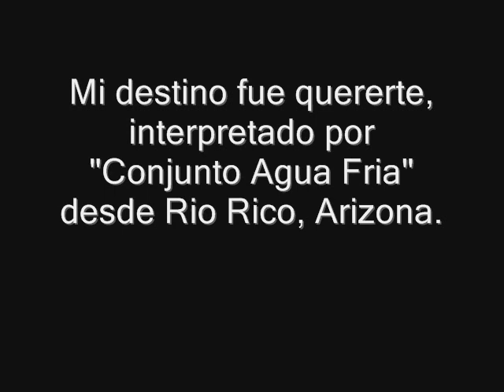Mi destino fue quererte Conjunto Agua Fria de Rio Rico Arizona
Primer sencillo del Conjunto Agua Fria, desde Rio Rico Arizona U.S.A.